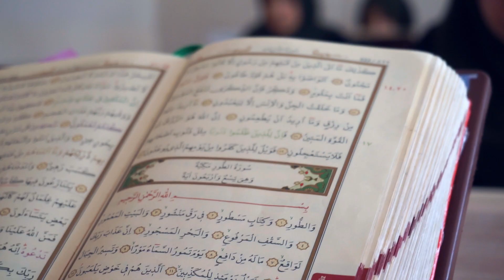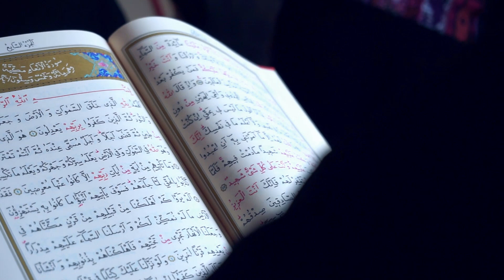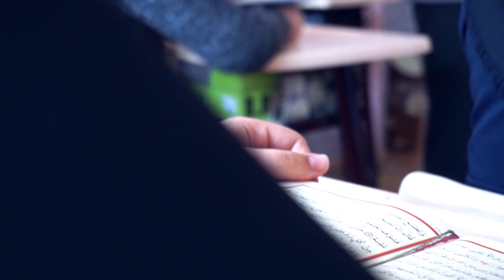Hafızlık İcazet Merasimi Tanıtım Filmi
14 Mayıs 2018 günü Diyanet İşleri Başkan Yardımcısı Sayın Burhan İŞLİYEN'in teşrifleri ile gerçekleştirilen 106 hafizenin Hafızlık İcazet Merasimi'nde gösterime sunulan kısa tanıtım filmi.

Prodüksiyon: Eyüp Can Çağlar
Fotoğraf: Nuh Yılmaz